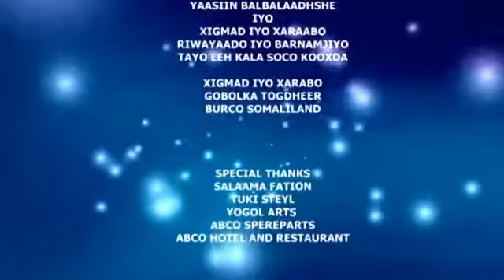guri barwaaqo qosalka aduunka